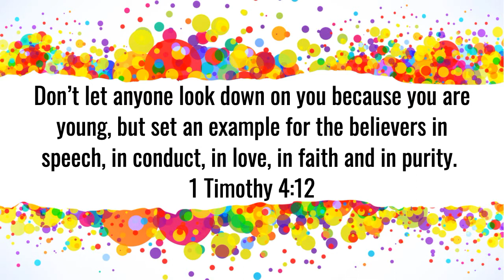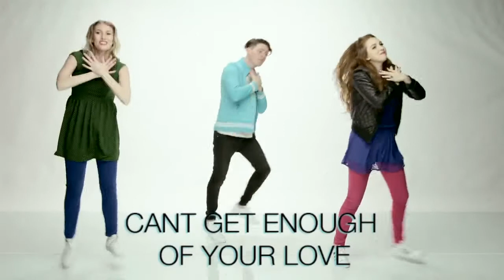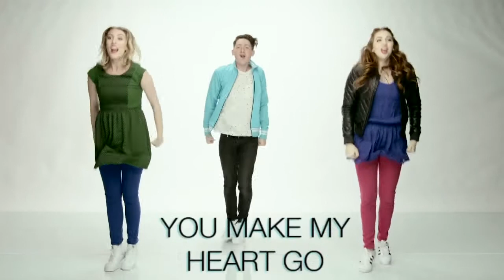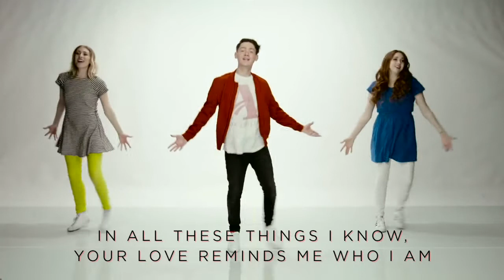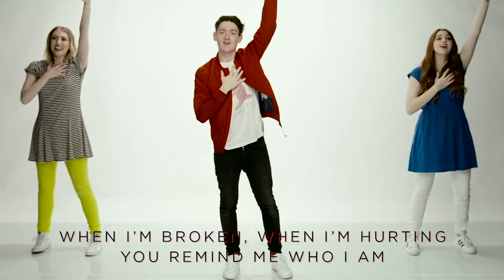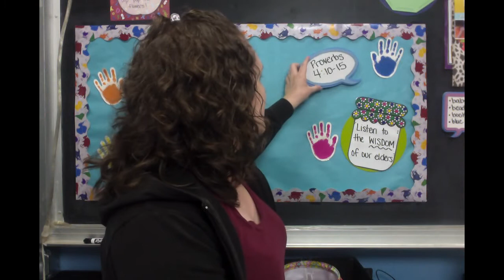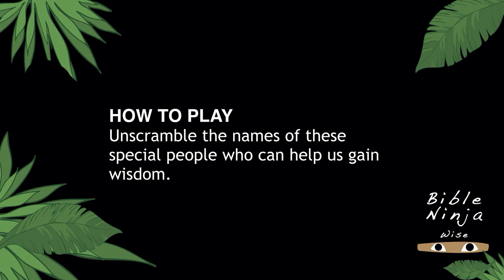GR KIDS May 24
In the 4th and final week of the Bible Ninja series Miss Mia teaches us the value of listening to the wisdom of others who can help us.